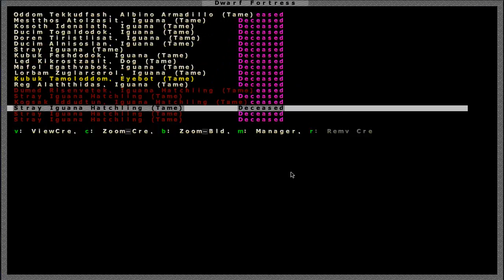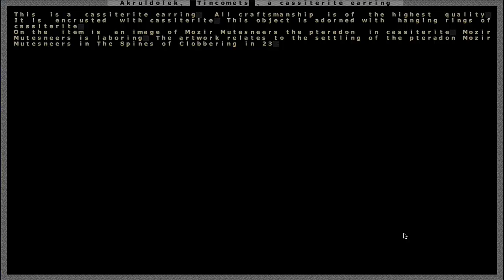Let's Play Dwarf Fortress Wasteland Part 15: Expansionism, Fears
It's time for some expansion. Now that we have so many people, it's about time to expand some operations. We will need everything we can make to survive this next year.